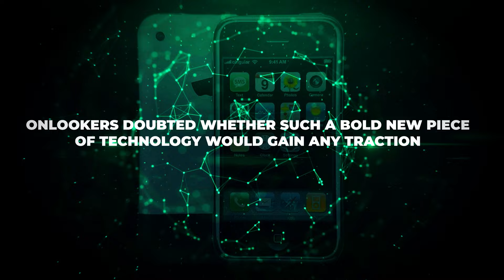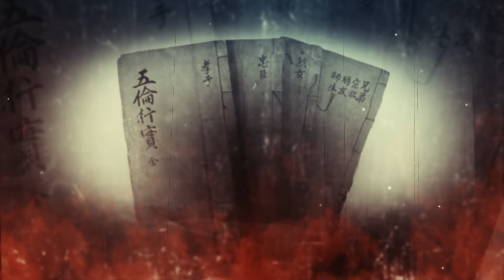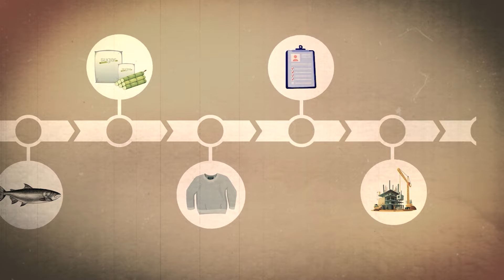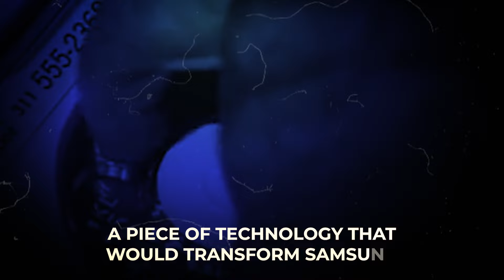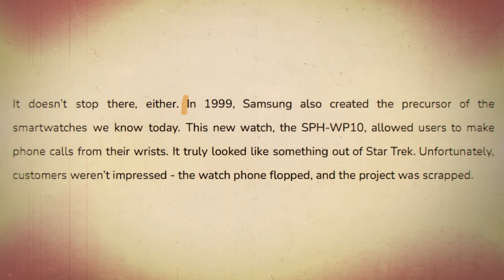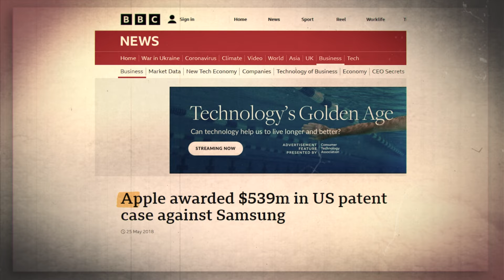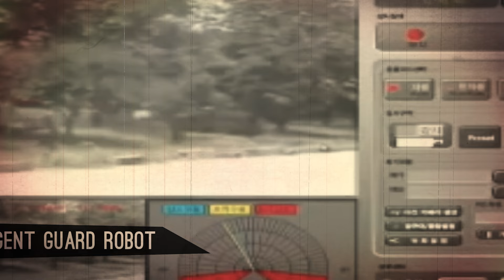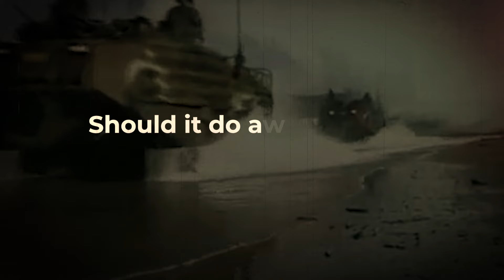The Dark Shocking Truth Behind Samsung's Rise to the Top (Documentary)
If you’re reading this right now, chances are, you’re on a smartphone. These little devices
contain hundreds of times more power than the rocket that sent the first men to the Moon
and have come to dominate our daily lives. Samsung is one of the key companies that
pushed smartphones to global recognition. But the company is so much more than this - it’s
become a cultural hallmark of Korea’s rise from the ashes. Watch the video to find out more.